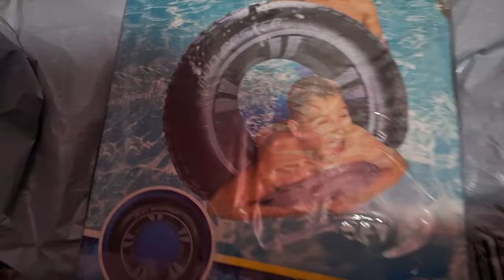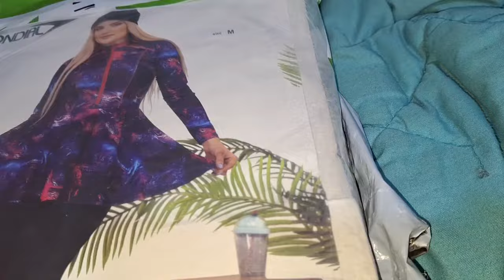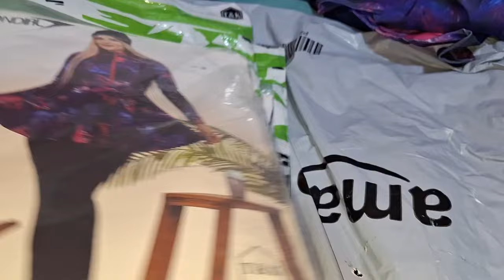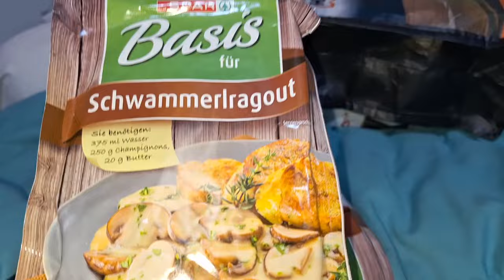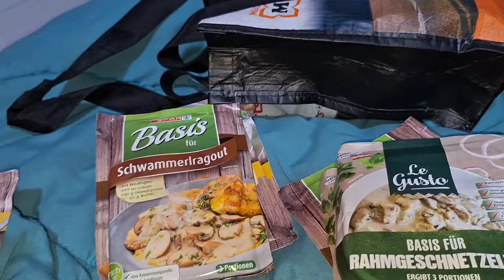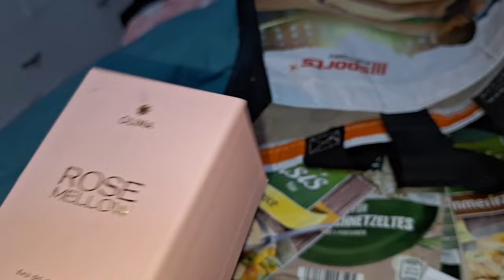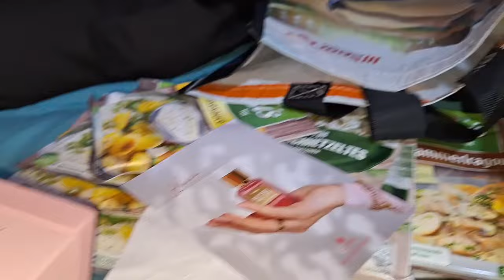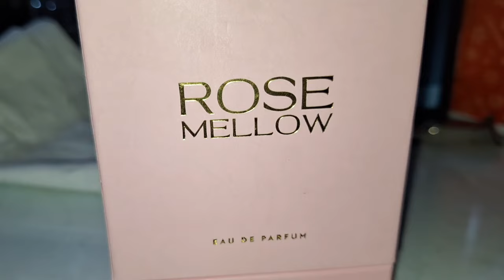Neue Bademode angekommen | Fawzy hat Baby Kaninchen im Pool ...😱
Hier geht es zu Amina und Younis Kanal